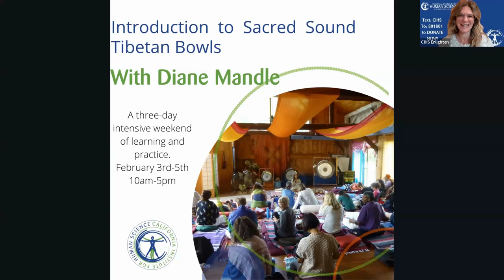2023 CIHS Book Series: Tea-Chings featuring Diane Mandle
CIHS 2023 Book Series: Tea-Chings, Conversations in Consciousness!
Every month over the course of this new year, we will be hosting inspiring authors who publish in the topics of consciousness studies, and mind-body-spirit pursuits. Our mission at CIHS is to provide an academic experience that bridges the gap between science and spirituality, with transformative education and a transcendent experience. We look forward to sharing this very special series with you each month!
We are honored to launch the series beginning next week, with local Southern California author, sound healer, and educator, Diane Mandle. Diane will discuss her book, Ancient Sounds for a New Age, as well as the joys and benefits of sound healing.

For cutting-edge holistic graduate programs in Psychology, Integral Health and Integral Noetic Sciences, visit California Institute for Human Science (CIHS), an accredited, affordable, graduate school that integrate science and spirituality, empowering our students to work from a place of wholeness—and to become thought leaders, shaping new paradigms of mind-body-spirit interconnection.

CIHS is widely known for its cutting-edge research into the field of energy medicine and subtle energy.  CIHS faculty are distinguished scholar-practitioners with decades of working experience in such fields as energy healing, integral studies and consciousness expansion research. CIHS is located on a beautiful campus in the progressive, coastal town of Encinitas, California.